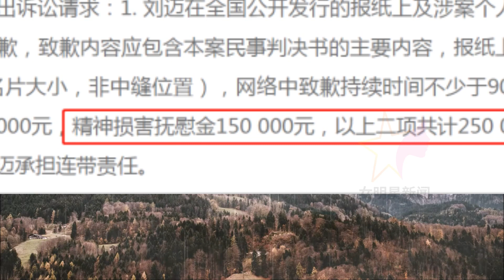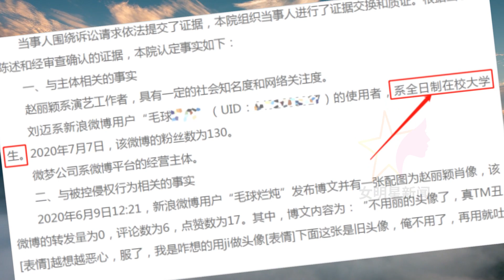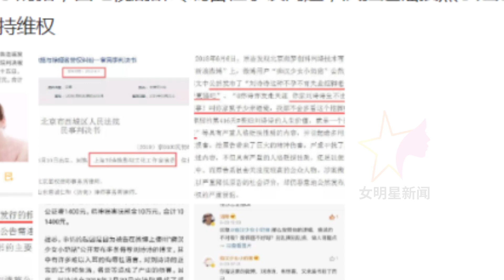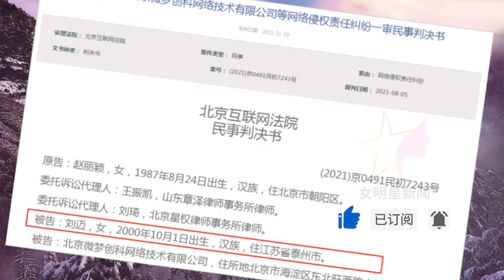遭 诽谤 污蔑 ， 赵丽颖 怒告 00 后 女 大学生 胜诉 ， 判决书 公开 双方 激辩 细节【女明星新闻】